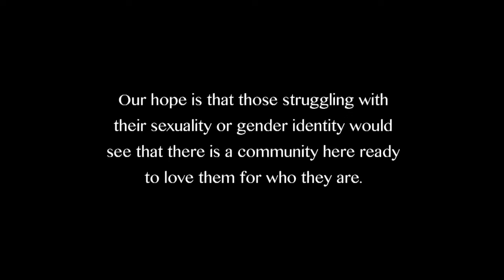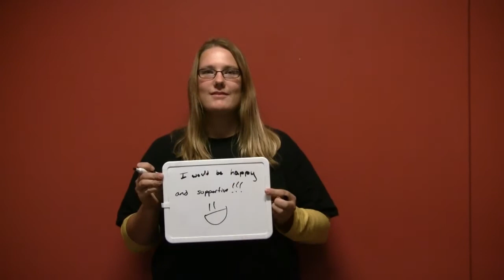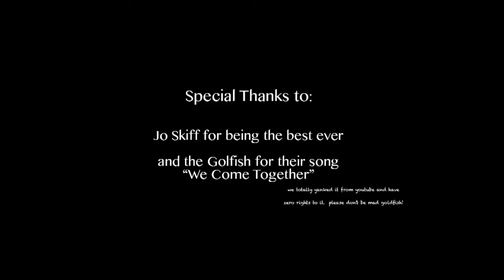SAGA at SLU - National Coming Out Day Question 2013